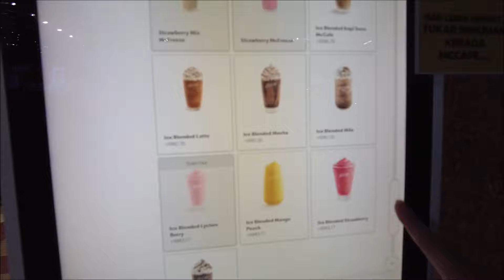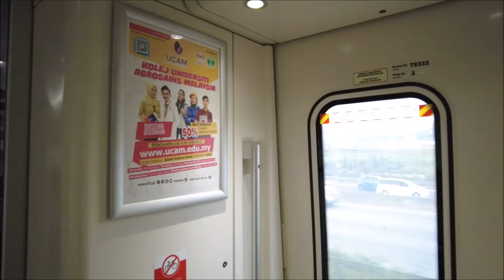Travel to IPOH with me | Lion Dance + Cave Temple | Trying McDonalds! | Malaysia 2023 Vlog Part 6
At the end of July 2023, I traveled to Malaysia for the first time! Day 9 of my Malaysia trip! I solo travel to IPOH. Took the train and had a great day exploring IPOH and looking at Lion Dance stuff and the cave temples over there! So nice! I also tried McDonalds finally!!!